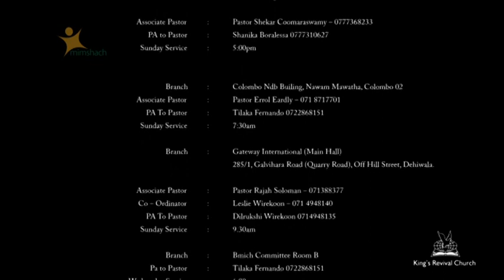Prophet Jerome Fernando - Spiritual Growth - Bold Enough To Be Blessed - Part 03